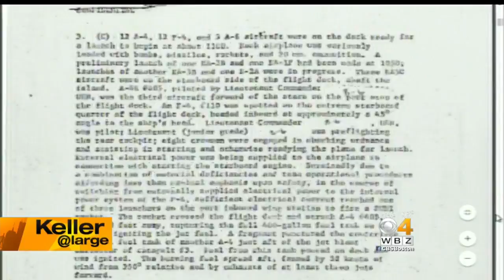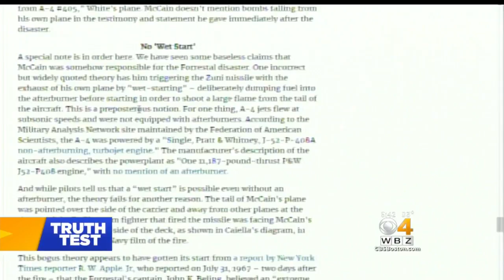Keller @ Large: Fake News - The Real Kind - Dies Hard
Fake news - the real thing, not the real-news-we-don't-like kind - dies hard. Especially in an era when so many don't distinguish between real news and what they see on Facebook, Twitter or pretend news sites. WBZ-TV's Jon Keller reports.